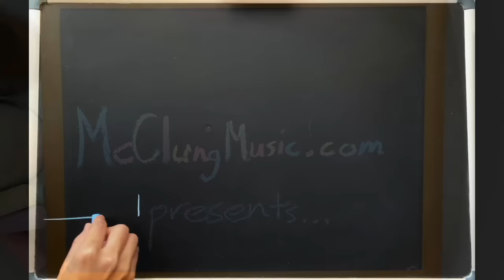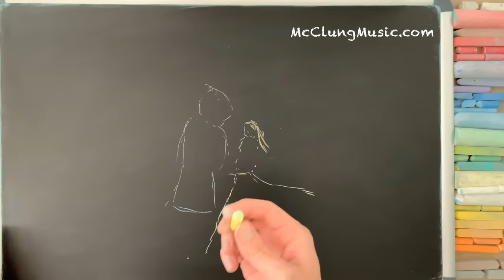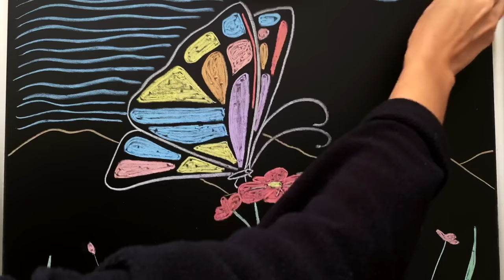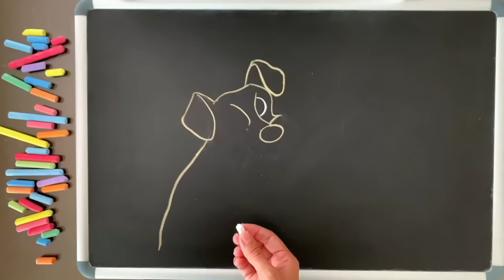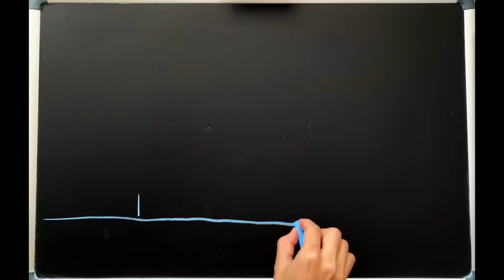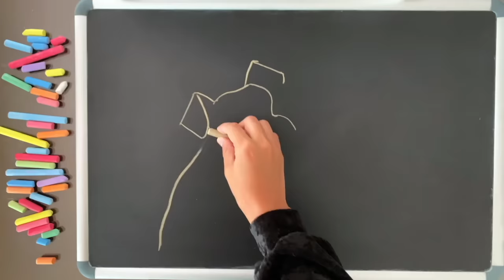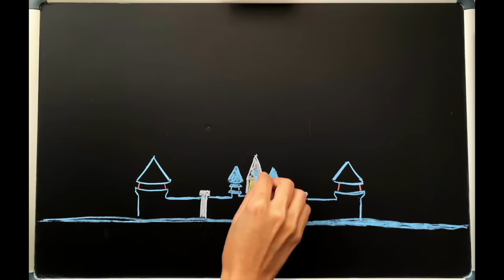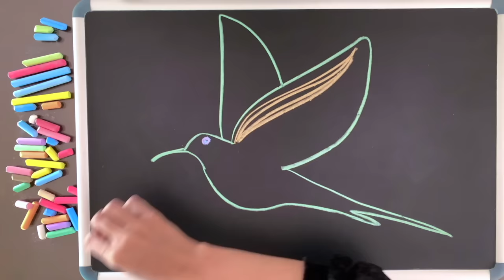The Best Disney Songs, Vol 5 ♫ 8 HOURS of Lullabies for Babies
8 hours of Disney Lullabies, featuring my extra-relaxing lullaby arrangements of 14 classic Disney songs, along with beautiful original chalk on blackboard art created by McClung Music guest artist Flor Jerez and by yours truly, John of McClungMusic.  (The chalk drawings that are drawn well are hers--I'm not a trained artist xD).  There's even some acrylic painting by Flor in there as well.

The music is my original lullaby covers of classic Disney songs. It's super-peaceful as always to help you relax.  And as always, I composed, arranged and recorded this music specifically for the fantastic viewers of this channel, and you won't find this version anywhere else on YouTube.  You may use these videos as lullabies for babies to fall asleep, or lullabies for adults to relax, or for students to study, but no matter who you are or what you're doing, I hope you enjoy!

1) Someday My Prince Will Come (Snow White)  [0:00]
2) True Love's Kiss (Enchanted)  [2:52]
3) Reflection (Mulan)  [6:05]
4) Once Upon a Dream (Sleeping Beauty)  [9:33]
5) Baby Mine (Dumbo)  [12:27]
6) Circle of Life (The Lion King)  [14:38]
7) Tale as Old as Time (Beauty and the Beast)  [21:10]
8) Something There (Beauty and the Beast)  [24:58]
9) Belle (Beauty and the Beast)  [27:42]
10) Bella Notte (Lady and the Tramp)  [30:37]
11) If I Never Knew You (Pocahontas)  [34:17]
12) Someday My Prince Will Come [Reprise] (Snow White)  [38:30]
13) Do You Want to Build a Snowman? (Frozen)  [41:26]
14) Married Life (Up)  [44:08]
15) You'll Be In My Heart (Tarzan)  [47:07]